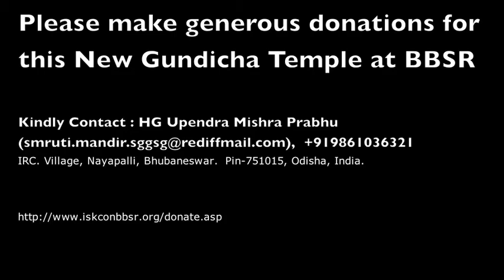ISKCON BBSR New Gundicha Temple